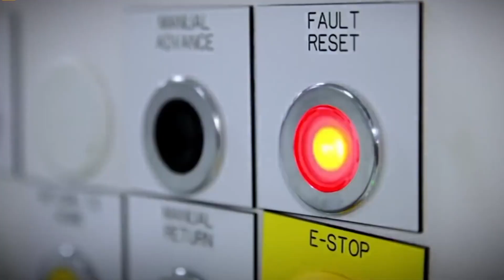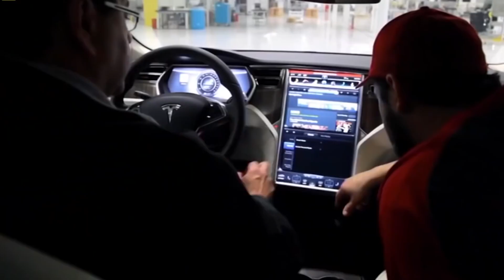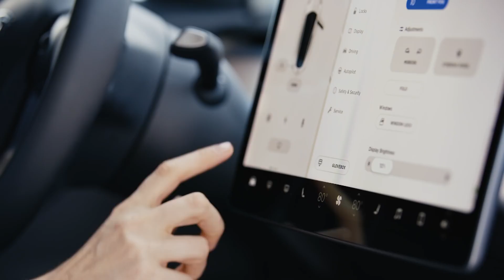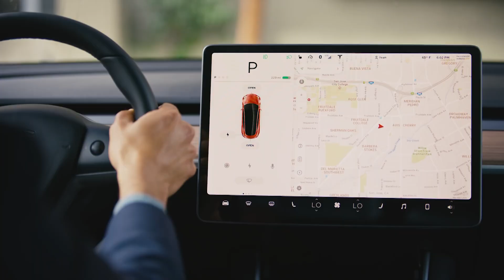Tesla | Electric Vehicle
Tesla Inc. is an American electric vehicle and clean energy company based in Palo Alto, California.The company specializes in electric vehicle manufacturing, battery energy storage from home to grid scale and, through its acquisition of SolarCity, solar panel and solar roof tile manufacturing.
Tesla operates multiple production and assembly plants. Its main vehicle manufacturing facility is at Tesla Factoryin Fremont, California.
After 12 years in the market, Tesla ranked as the world's best-selling plug-in and battery electric passenger car manufacturer in 2020, both as a brand and by the automotive group.